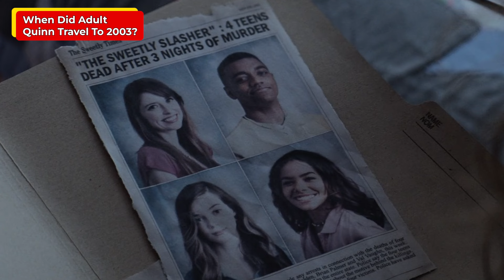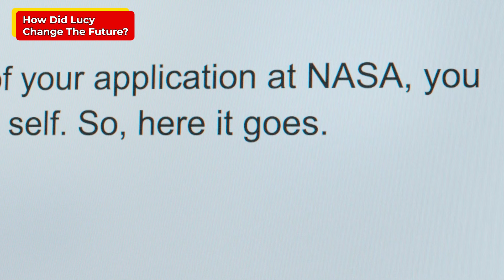Time Cut Ending Explained | Time Travel Serial Killer Slasher | Netflix Movie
Here is Time Cut (2024) breakdown and ending explained video, where we have talked about the plot and explained the ending of the American sci-fi slasher film. Additionally, we have talked about whether the film is worth your time or not.

Directed by Hannah MacPherson, who co-wrote with Michael Kennedy. The film stars Madison Bailey, Antonia Gentry and Michael Shanks in the lead roles. Please let us know your thoughts about the video in the comments section.

Editor : Debanjan Sarkar
Script : Shikhar Agrawal
Voice Over : Nikhita Bhat

00:00 - Intro
01:01 - Why Did Adult Quinn Kill Summer?
02:37 - When Did Adult Quinn Travel To 2003?
04:01 - How Did Lucy Change The Future?
06:37 - Will Quinn Become The “Sweetly Slasher” Again?
07:44 - Outro